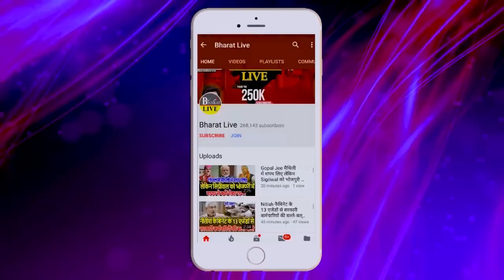अभी अभी: अमित शाह के आने से पहले ही हो गया झमेला बिगड़ गया खेल !